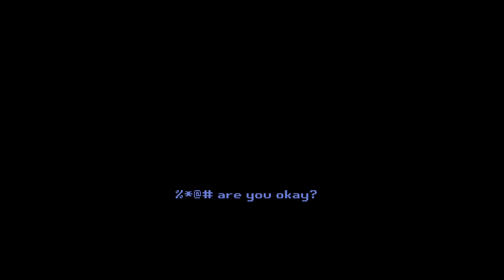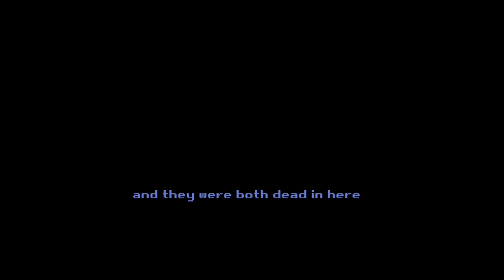RATTED-OUT Chart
song by: @shyguy5410